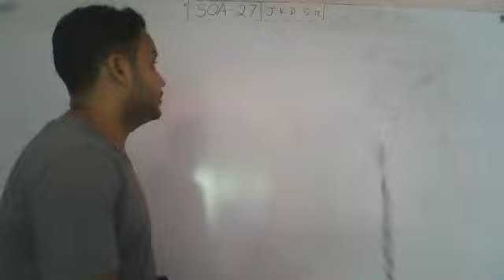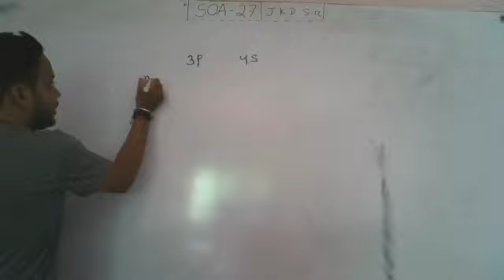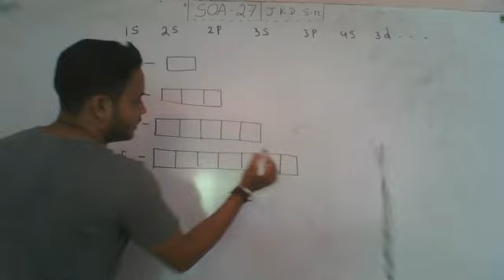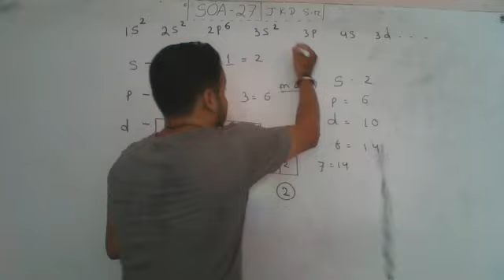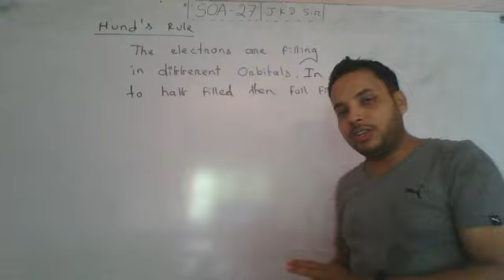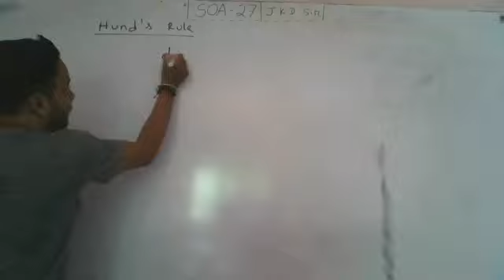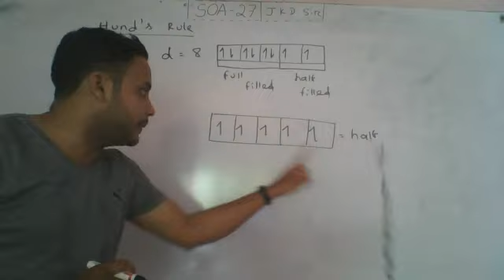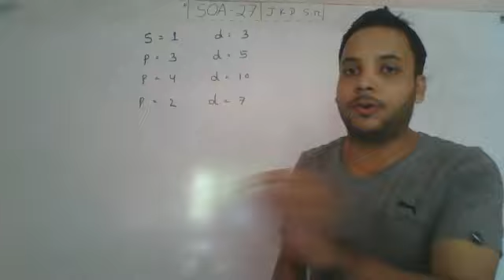Hunds rule, jkd sir